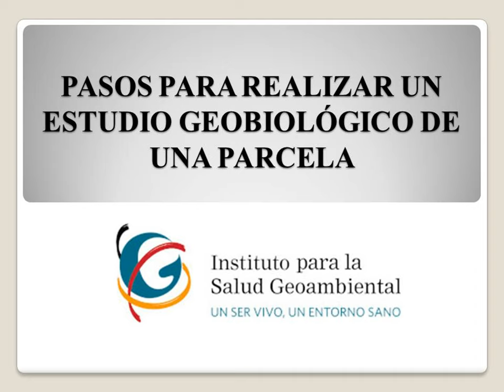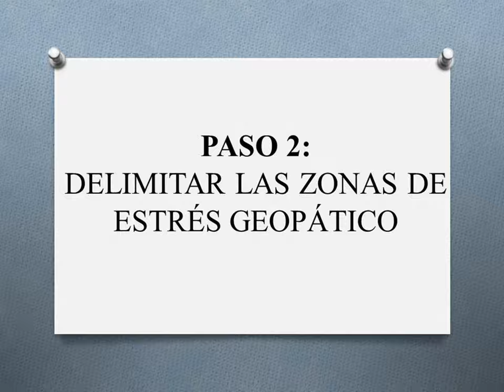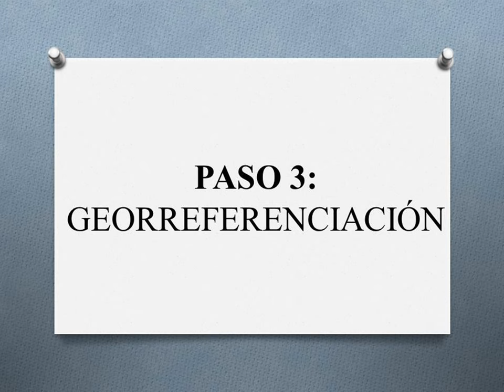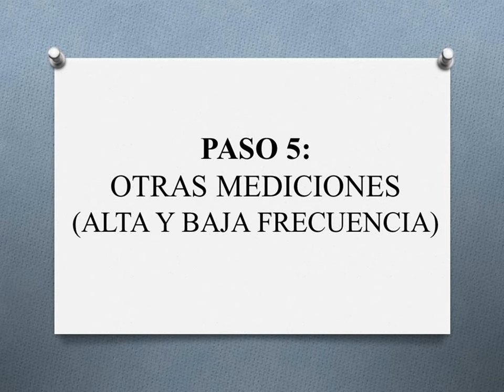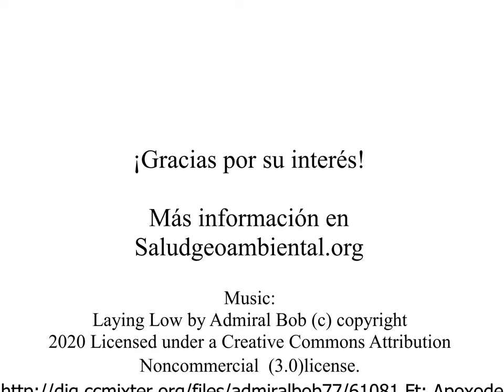Pasos para realizar un Estudio Geobiólogico en una parcela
En un proyecto de bioarquitectura es importante realizar el estudio geobiológico del lugar. En este video mostramos como se realiza el primer estudio en una parcela donde se va a construir una casa ecológica.

A partir de este estudio el arquitecto puede diseñar la casa evitando las zonas de estrés geopático de forma que las personas que habitaran la vivienda no se verán expuestas a factores de riesgo geoambiental.